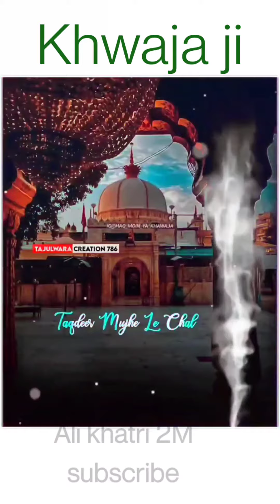17 tep 👑Garib Nawaz 💫full screen WhatsApp status💯 ALI khatri2M YouTube channel